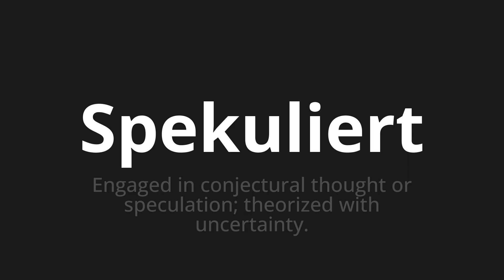How to pronounce Spekuliert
🌍 Learn a new language now Master the Pronunciation of 'Spekuliert which means speculated' - which means : Engaged in conjectural thought or speculation;Theorized with uncertainty. 📝 with @HTPronounce 🎓🗣️ - [Your Guide to German]

Learn to pronounce 'Spekuliert' perfectly in German with our easy and engaging tutorial by @HTPronounce! 📖📽️ In this comprehensive video, we provide you with native speaker examples 🗣️👂 and phonetic breakdowns 🎵 to ensure you get the pronunciation just right.

How to say Speculated in German